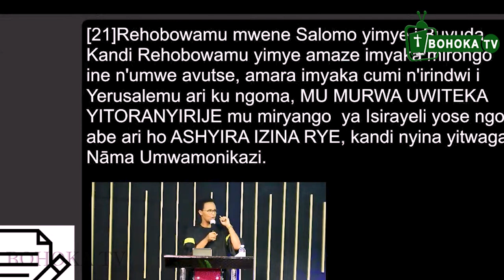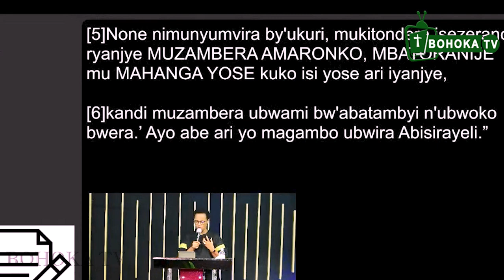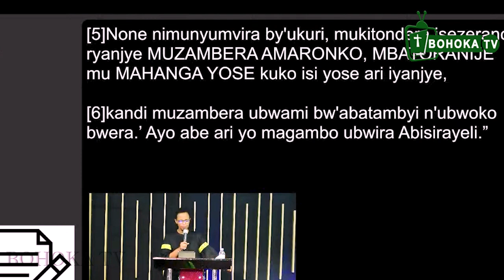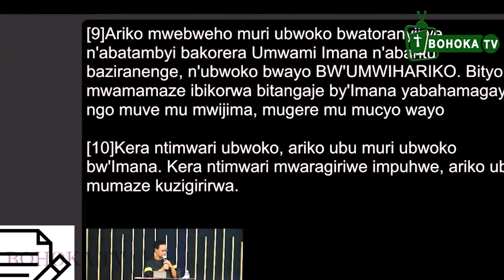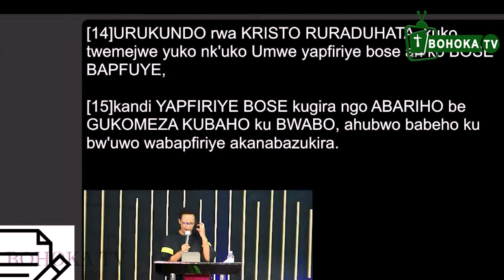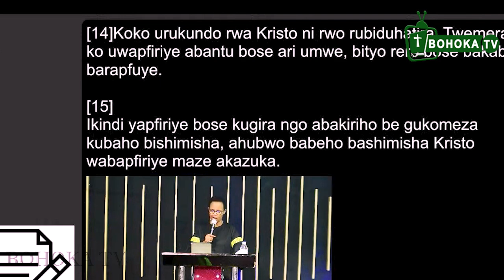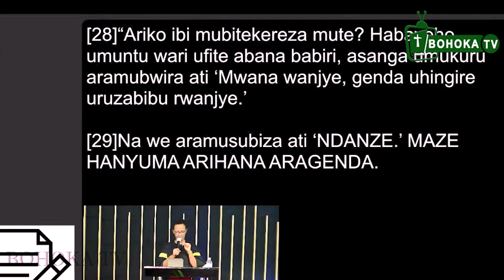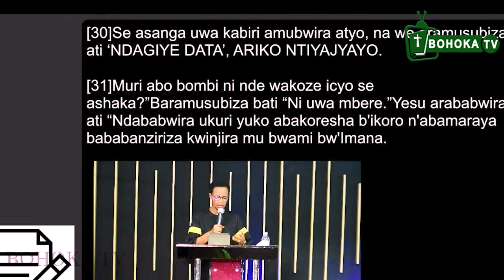Mbega ukuri😳Pst Hortense UMUGORE N'UMUGABO NTIBIKWIRIYE KO BATANDUKANA IMPAMVU😭Bantu banjye muri he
Ushaka Gukoresha Western Union cg Money Gram watubaza kuri izo nimero, Ushaka kubana natwe kuri watsapp Group Nyura hano